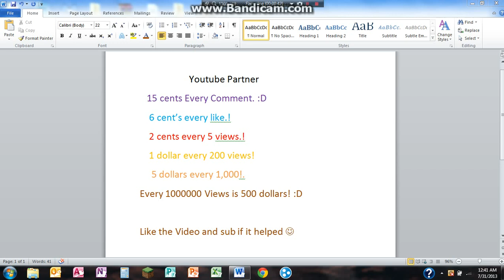How much money a YouTube Partner makes.